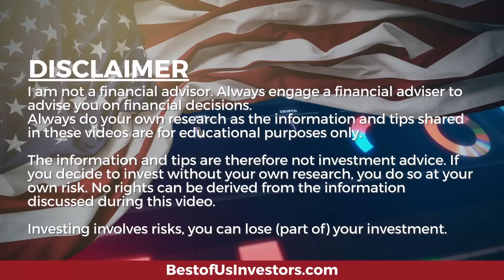Stock Market Crash 2023 - It's Going to Get Worse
The stock market crash of 2023. Unemployment will become an issue in 2023, real estate forecloses will be common, and small business's will close.

🐄🐄 MooMoo: Sign-Up Between Now and October 31, 2022, and get up to 15 Free stocks MooMoo Sign-Up
Moomoo Financial
Seeking Alpha
Dizraptor

Protect Your Computer Data:
5 movies that explain what caused the 2009 financial crisis, and what happened after:
99 Homes (2014) on Amazon Prime

1.  The Accidental Super Power by Peter Zeihan
2. The End of The World is Just Beginning By Peter Zeihan
3.  The Big Nine by Amy Webb
4.  The Code Breaker, Jennifer Doudna, Gene Editing, and the Future of the Human Race by Walter Isaacson.
5.  Digital Transformation, Survive and Thrive in an Era of Mass Extinction by Thomas M Siebel
6.  The Future is Faster Than You Think By Peter Diamandis and Steven Kotler
7.  The Age of A.I. And our Human Future . By Henry Kissinger, Eric Schmidt, Daniel Huttenlocher
👨‍🏫 Kerry's Books:
1. The Power of a Tribe
2. FIND HAPPINESS BY DISCOVERING Who YOU ARE AND Why YOU ARE YOU by Kerry Grinkmeyer
3. Tall Grass - My Journey to Discover Myself
👨‍⚕️For Your Health:
🙋‍♂️🙋‍♀️ The Anti-Aging Supplement that I take:

🏃‍♂️🏃‍♀️💃🚶‍♂️🚶‍♀️ FITBIT Versa 3 Health and Fitness Smartwatch: